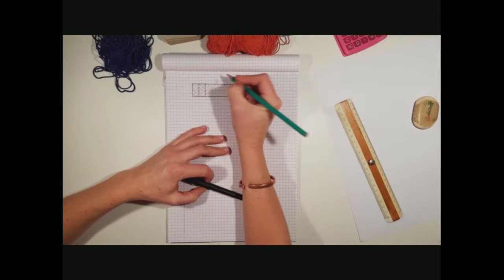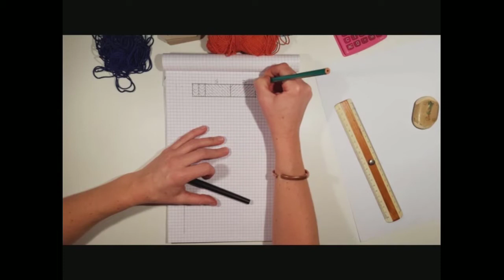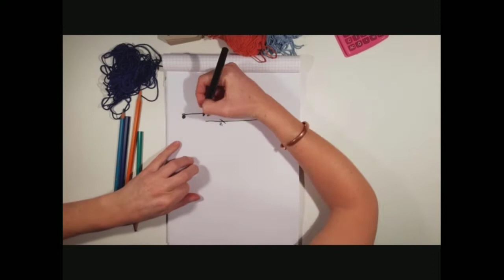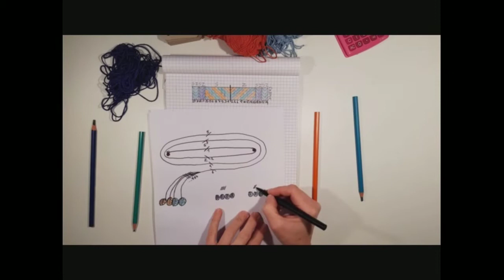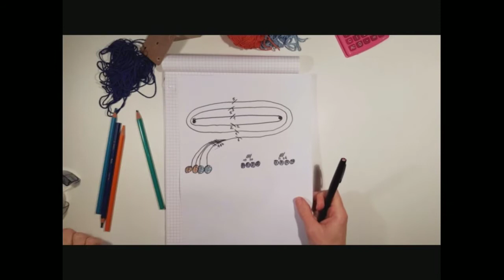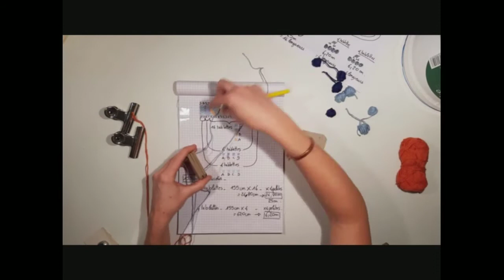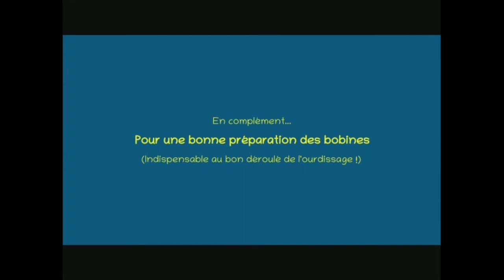Ourdissage continu pour tissage aux tablettes Niveau 1 Continuous warping for tablet weaving 1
Bases théoriques et mise en pratique de l'ourdissage continu, pour bien débuter.